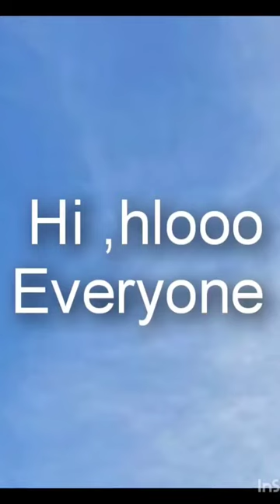Korean earings for girls, women